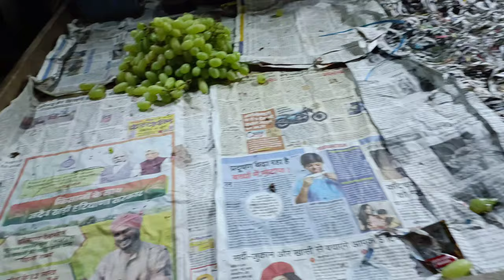Ye Kya Bol Diya😲